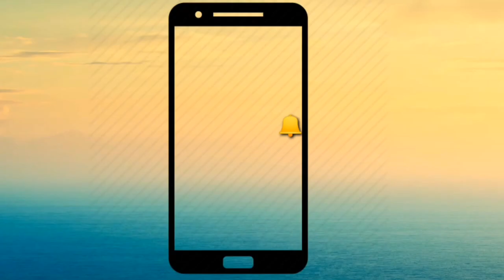Is Shaan-E-Karam Ka Kya Kehna | Sonu Surjit | Sufi Qawwali # कव्वाली Shree Radhey Digital Studio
औदी गुफा दे द्वारे ने खुले! Pankaj Ji Dhawan! SHREE RADHEY DIGITAL STUDIO !Narendra Chanchal Ji !
मैया दा जगराता रौनका लगिया ने Sonu Surjit Shree Radhey Digital Studio Pnp.